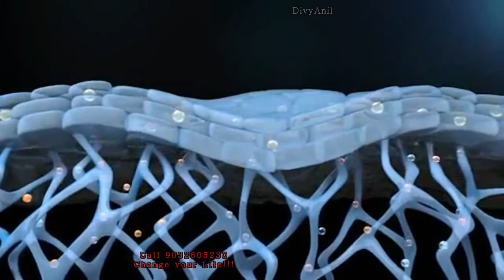Artistry Intensive Skincare Anti Wrinkle Firming Serum